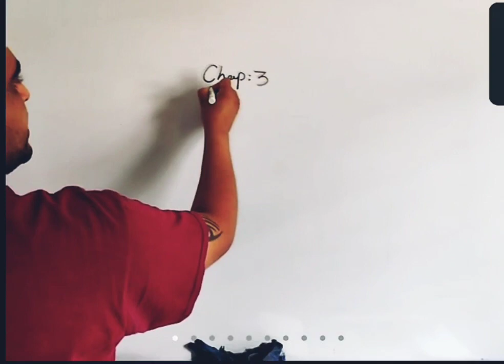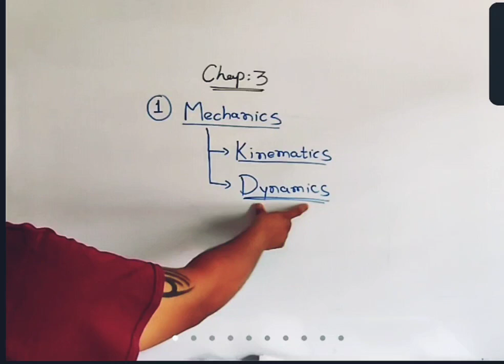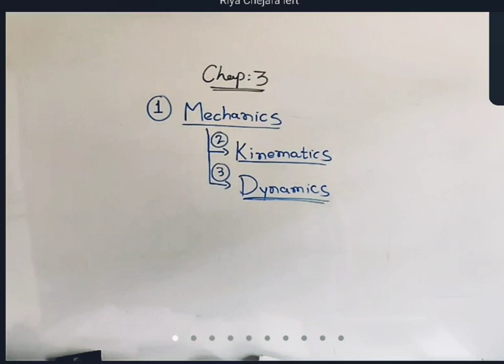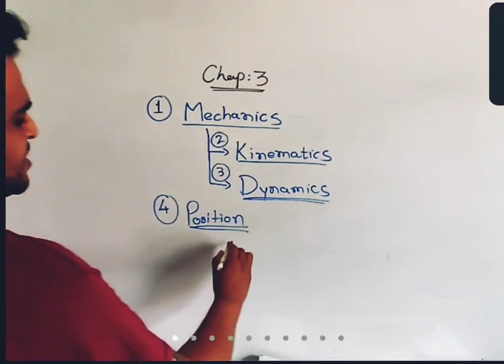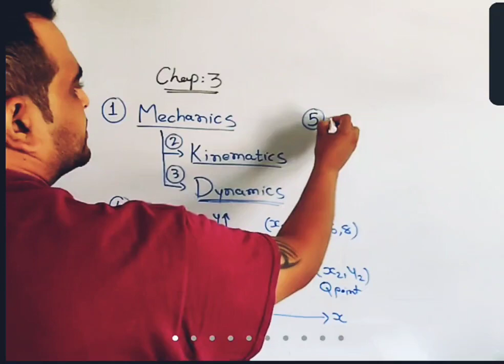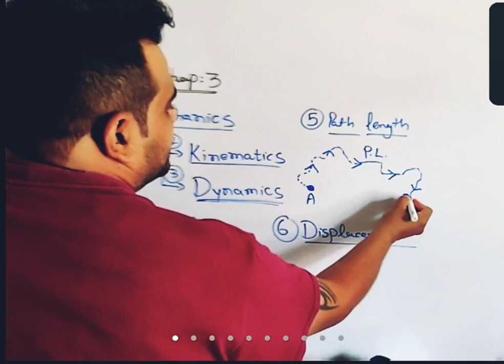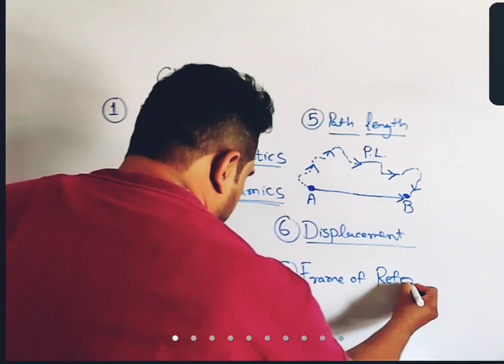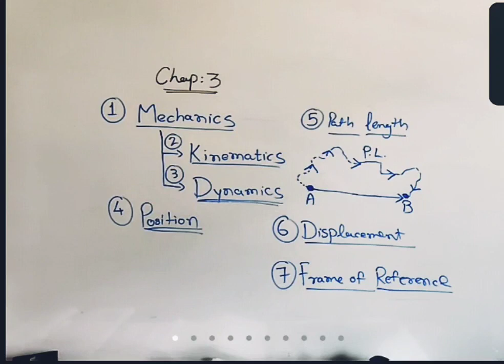mechanics, path length, displacement, frame of reference